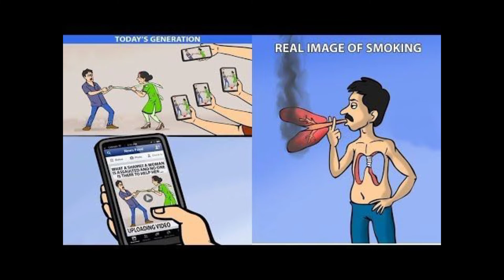Real events of human life💯🥺☹️|reality|sad life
Every event that man does affects all who are human💯🥺